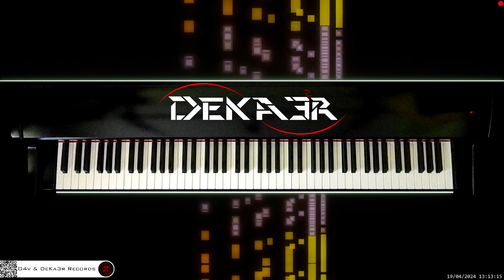🔴 irl 🎹 CODE • Piano Music